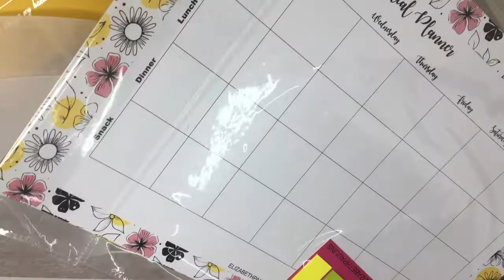PREGNANCY HAMPER | BABY SHOWER GIFTS | ELIZABETHPAULINS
The perfect way to protect and cherish those little reminders of a new born's first years, our baby keepsake box is truly beautiful.

This Pregnancy Hamper contains

Keepsake Box
4 small boxes for tiny treasure, hospital tags, tooth fairy and first curls
Magical Start Pregnancy Journal
Pregnancy Tracker
A blank Notebook
3 Cutout Photo frames
20 nos Personalised Thank You Postcards
A4 size Meal Planner fridge magnet
2 Personalised Name Tags